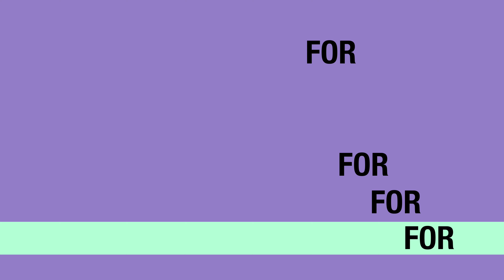Jamaica PADI dive open water certification 2021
The last dive for open water dive certification.